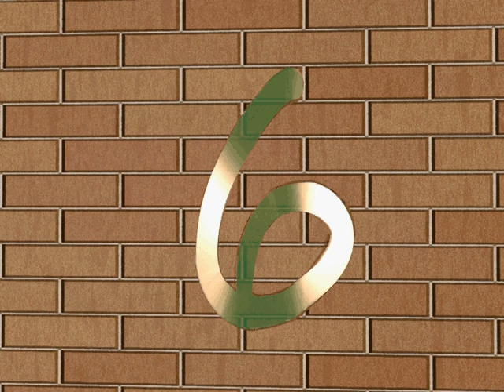COUNTDOWN 60 SECONDES